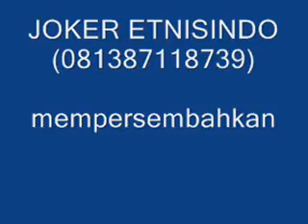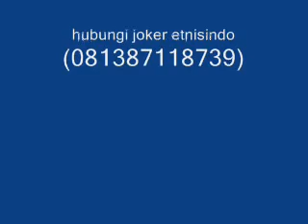CAMPURSARI TVRI-Sambel Kemangi